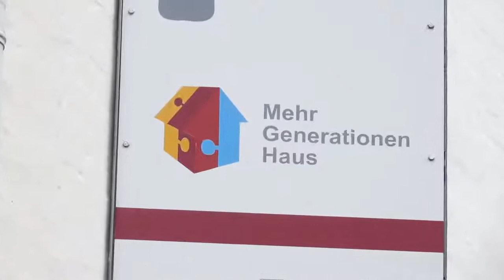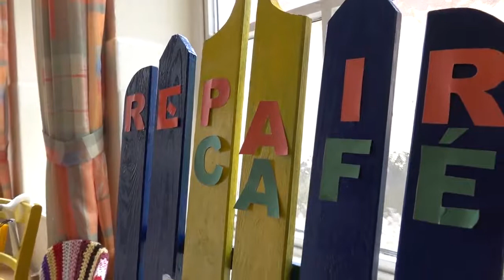Frühlingsreise von Finanzministerin Heinold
Sich im Ruhestand zur Ruhe setzen? Für immer mehr Schleswig-Holsteiner undenkbar. Sie nutzen die neuen Freiräume, um sich ehrenamtlich zu engagieren, und helfen in verschiedensten Bereichen. Finanzministerin Monika Heinold ist in dieser Woche quer durchs Land gereist und hat mit Senioren über ihre Projekte gesprochen, wir haben sie bei ihren Stationen in Eckernförde und Schleswig begleitet.